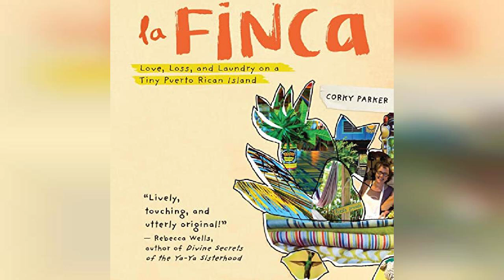Review: La Finca [The Farm]: Love, Loss, and Laundry on a Tiny Puerto Rican Island - by Corky Parker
La Finca [The Farm]: Love, Loss, and Laundry on a Tiny Puerto Rican Island

At age 40, Parker surrendered to her Swept Away meets Swiss Family Robinson fantasy of owning an inn in Latin America, far from her home in the Pacific Northwest. For the next 20-plus years Parker ran La Finca Caribe, an eco-lodge in Vieques, Puerto Rico. What started as a “half-baked duct-taped dream” grew into an acclaimed, rustic inn, frequented by guests from around the world. Sketchbook in hand, Parker chronicled her daily adventures in getting to know the land, culture and herself. La Finca is a lively memoir about a woman creating a new life amid countless challenges, including hurricanes that led her to reconsider everything.